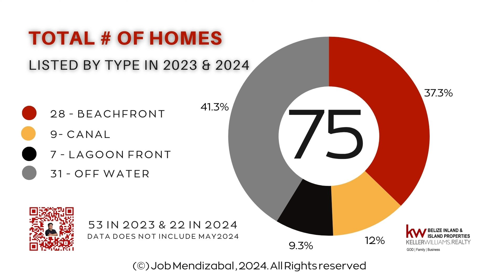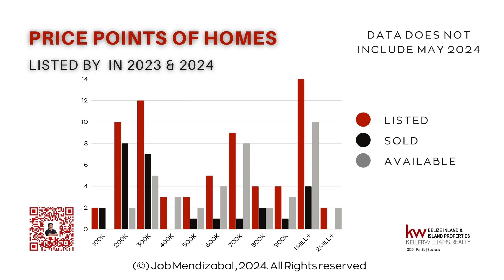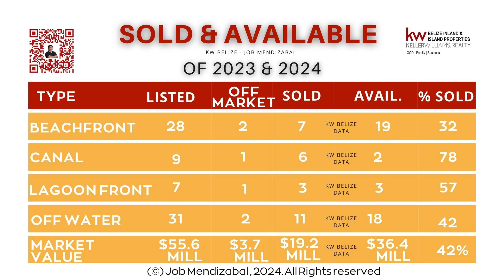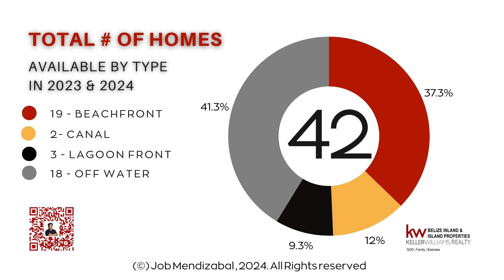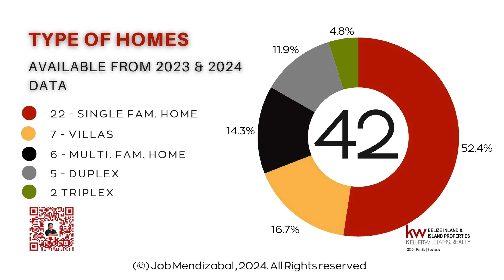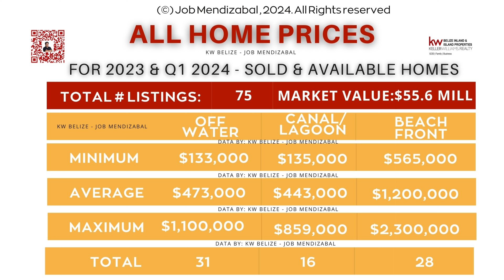Belize Island Home Prices - Q1 2024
Discover San Pedro's 2024 home real estate scene! Dive into exclusive insights – total listings, market values, financing options, and average home prices. 🏡✨

00:00 - Intro
00:35 - Homes #’s Listed
1:10 - Home Accessibility
1:58 - Market Status
2:28 - Homes By Price Points
4:25 - Homes Sold By Category
5:10 - Home Financing in Belize
6:05 - Price Reductions
7:00 - Available By Category
8:03 - Beachfront Home Availability
8:22 - Canal Home Availability
8:35 - Homes By Bedroom
9:13 - Home Prices
11:30 - Agent Takeaways
14:07 - Is it time to Buy?
15:38 - Request Full Report
15:56 - Monthly Updates